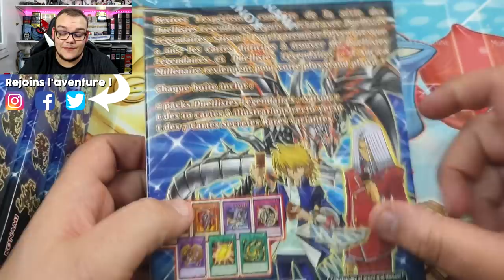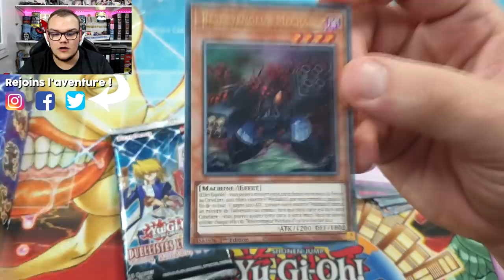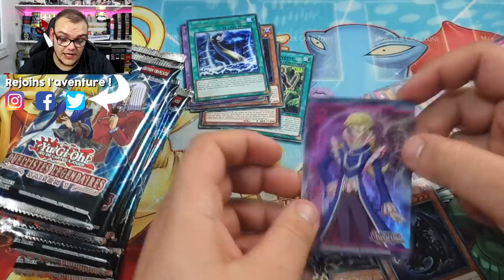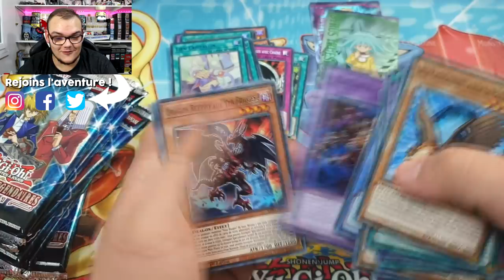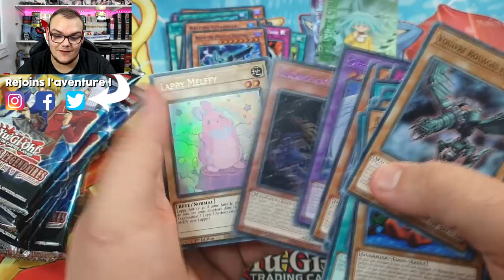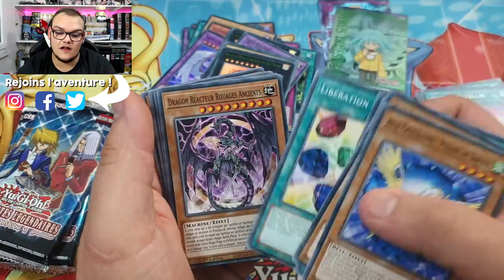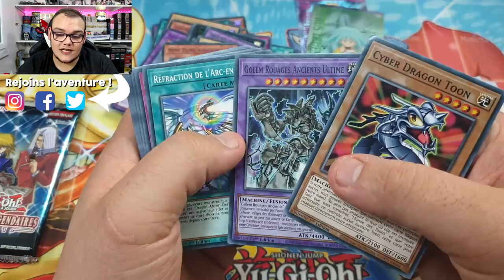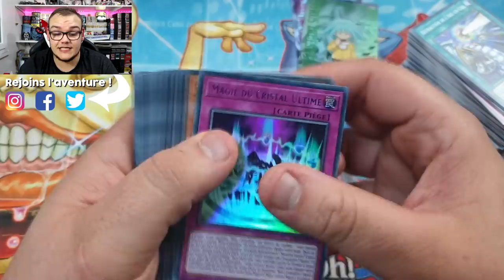ÉNORME OUVERTURE DUELLISTES LÉGENDAIRES SAISON 1 | LES JOUEURS RÉTROS VONT ÊTRES (très) HEUREUX !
Aujourd'hui on s'ouvre un bon paquet de boite Duellistes Légendaires Saisons 1 et en tant que joueur appréciant le retro je peut vous assurer que c'est une ouverture plus que cool !

🔴 CONCOURS TERMINÉ !
Gagnant : Synergy Zags